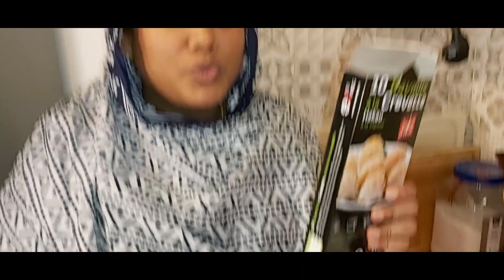my daily vlog| ভাত খাইতাম না। মো মো আর পাস্তা খামু। হোঁয়াদ লাগে আলহামদুলিল্লাহ্ খাইতে Rahana Akhter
Hey i am rahana  akhter  rakhi, i am an actress  in Bangladesh. Now i live in aborde. I am a you tuber and also  Facebook blogger. Creativity is my passion .i make my every video  and content  my self.this is only my property.any body please dont try to down load  my video without my official permission .if any body further do that i will complained  by the roules of copy right claim, thanks everybody.